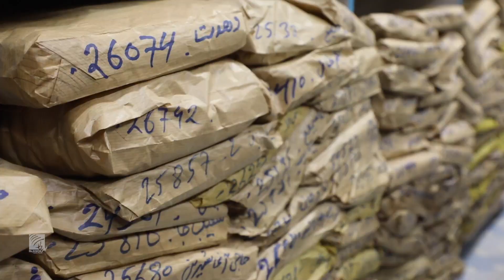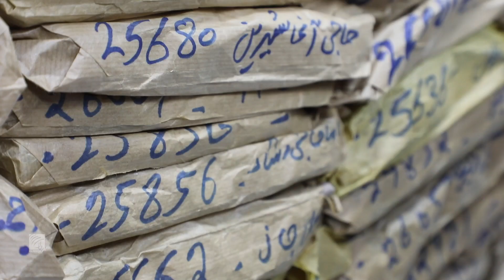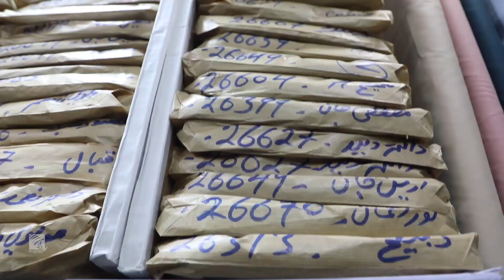شماری از خیاطان شهر کابل از کمرنگ شدن کاروبارشان شکایت دارند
همه ساله با فرا رسیدن ایام عید، کاروبار خیاطان در شهر کابل رونق می‌گیرد، اما امسال برخی از آنان می‌گویند که نسبت به سال قبل میزان فرمایشات‌شان کمتر شده‌است.

مسلمانان در یک سال دو عید (عید سعید فطر و عید سعید اضحی) دارند؛ افغان‌ها برای تجلیل از این دو عید در کنار آماده کردن برخی خوراکه‌های متنوع، لباس‌های جدید می‌سازند و در ایام عید به خانه‌های یکدیگر می‌روند.

همه ساله شهروندان به ویژه مردان حتی قبل از فرا رسیدن ماه مبارک رمضان، تکه خریداری و برای دوخت به خیاطان می‌برند و برخی اوقات در نیمۀ این ماه خیاطان فرمایش را نمی‌پذیرفتند.

امروز هجدهم ماه مبارک رمضان است اما برخی خیاطان از کاهش فرمایشات‌شان نسبت به سال‌های قبل سخن می‌زنند.

عبدلطاهر فرزان، مالک «رخت فروشی و خیاطی طاهر چکری» در مکروریان سوم شهر کابل به آژانس خبری پژواک گفت، امسال نسبت به سال قبل فرمایشات‌شان به طور چشمگیری کاهش یافته‌است.